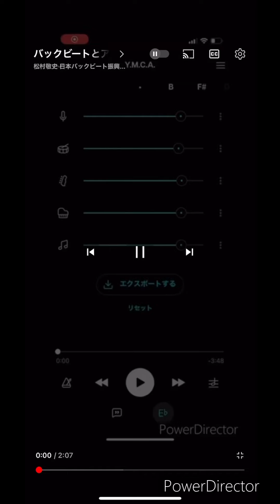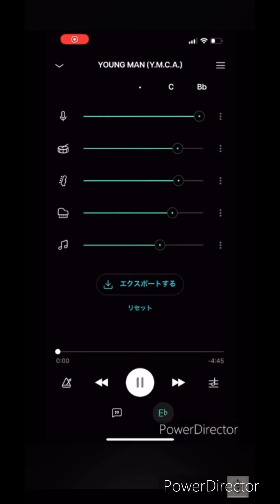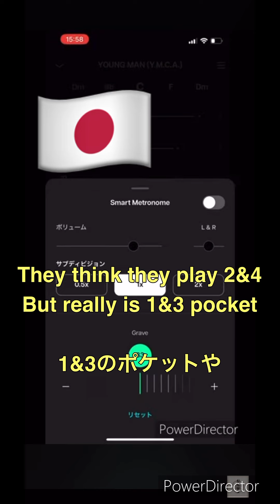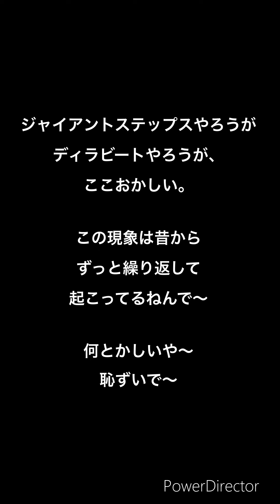コレでわからん様では，病院やめてもその宗教やめてもわからんよシリーズ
説明いる？